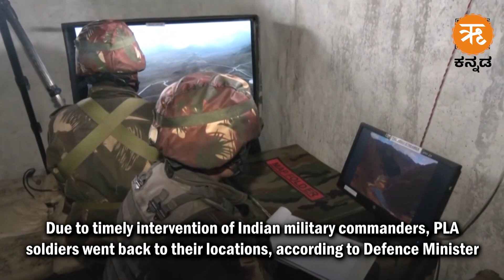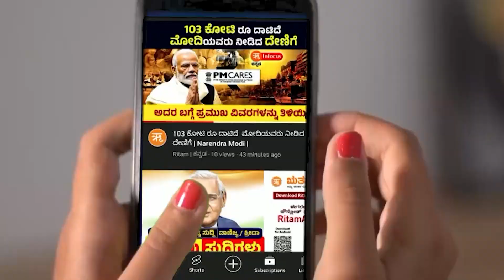ಗಾಲ್ವಾನ್ ಘರ್ಷಣೆಯ ನಂತರ ಮೊದಲ ಬಾರಿಗೆ, ಚೀನಾದ ರಕ್ಷಣಾ ಸಚಿವರ ಭಾರತ ಭೇಟಿ.SCO ಸಭೆಯಲ್ಲಿ ಭಾಗವಹಿಸಲು ಭಾರತಕ್ಕೆ ಆಗಮನ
ಮಾರಣಾಂತಿಕ ಗಾಲ್ವಾನ್ ಘರ್ಷಣೆಯ ನಂತರ ಮೊದಲ ಬಾರಿಗೆ ಚೀನಾದ ರಕ್ಷಣಾ ಸಚಿವ ಲಿ ಶಾಂಗ್ಫು ಭಾರತಕ್ಕೆ ಆಗಮಿಸಿದ್ದಾರೆ. ಈ ಬಗ್ಗೆ ಕೆಲವು ಪ್ರಮುಖ ಮಾಹಿತಿಗಳನ್ನು ತಿಳಿಯಿರಿ.